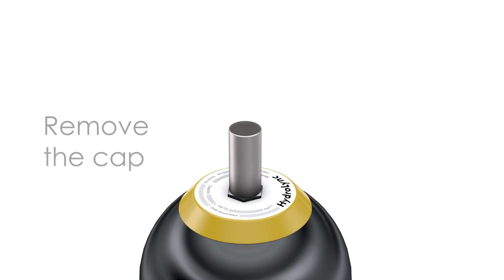So simple to use! HydroLync permanent gauge for accumulator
How simple it is to use a permanent gauge!